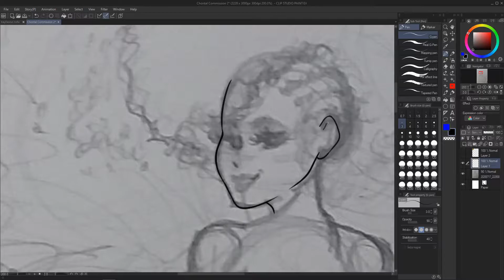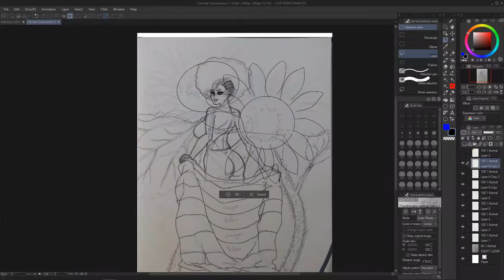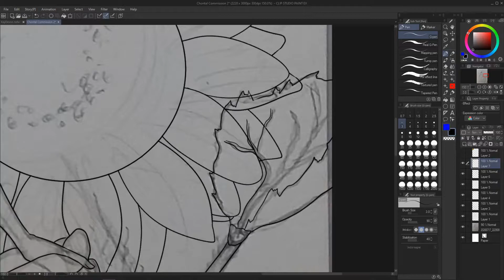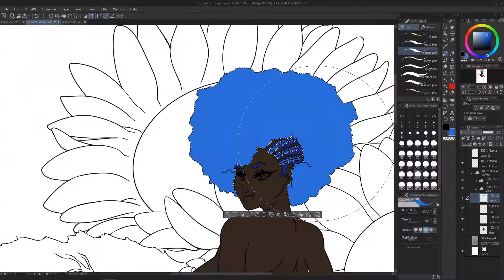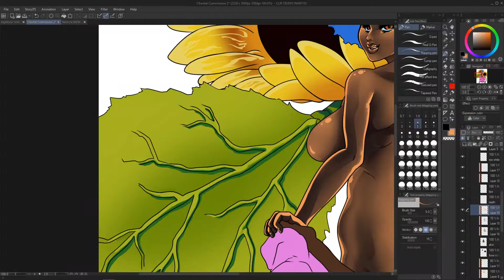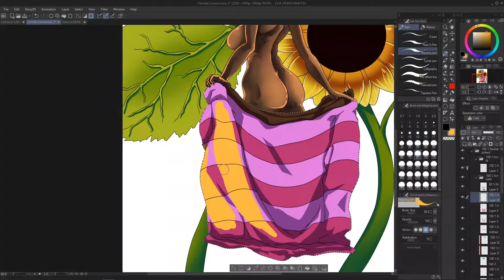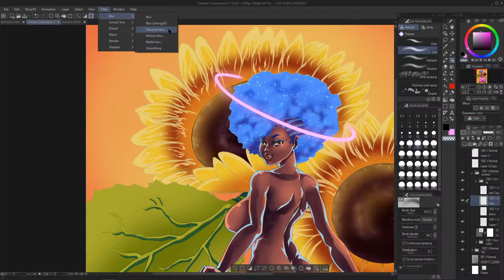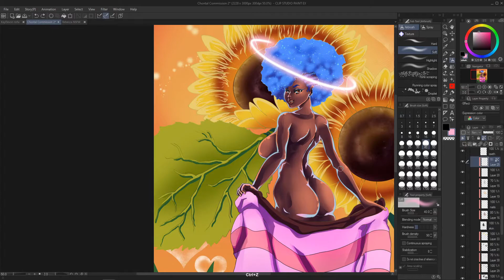Chontal Commission 2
This is a commission for Chontal. I hope you like it!